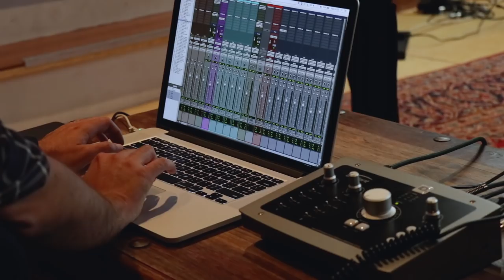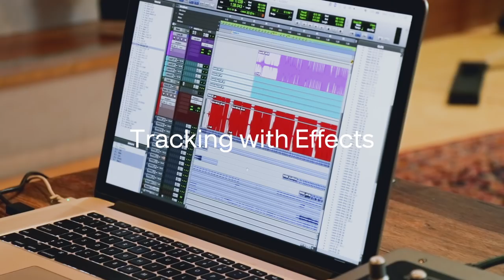7 Essential Vocal Recording Tips - How To Run a Session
Learn some of the best practices when working on a vocal session from recording and mixing engineer Nuno Fernandes. Nuno covers topics such as time microphone types, time management and vocal tuning to name a few!